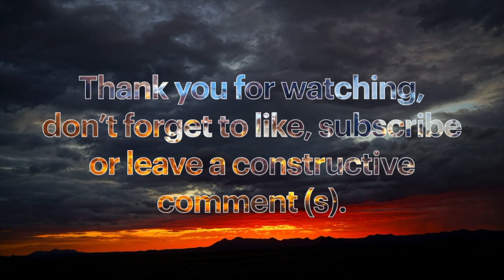Jieng Proverb | Abraham Gang Gang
Join us is learning some great Dinka wisdom from Abraham Gang Gang.

jienglanguageglobal jlg southsudan R.O.S.S.